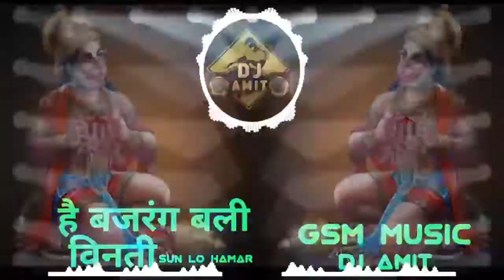JAY HO PAWAN KUMAR SPL BHAKTI SONG_ Hai Bajrang Bali Vinti Sun Lo Hamar_ GSM MUSIC DJ SONG_ Dj AMIT_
JAY HO PAWAN KUMAR SPL BHAKTI SONG_ Hai Bajrang Bali Vinti Sun Lo Hamar_ GSM MUSIC DJ SONG_ Dj AMIT_(720P_HD)_1